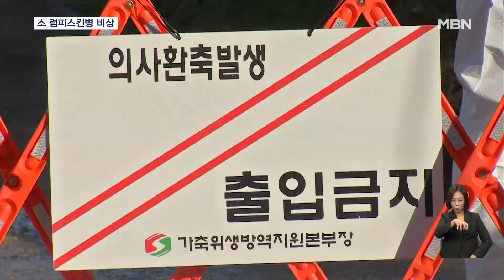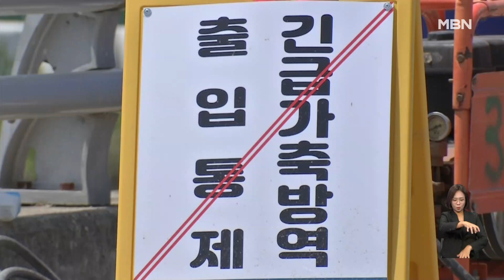소 럼피스킨병 '비상'…사흘 사이 10곳 확진 [굿모닝 MBN]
【 앵커멘트 】
  소 바이러스성 질병인 '럼피스킨병' 확진 사례가 최초 발생 이후 사흘 만에 10건으로 늘었습니다.
  방역 당국은 추가 발생이 이어질 수 있다며 '엄중한 상황'이라고 밝혔습니다.
  최윤영 기자입니다.

【 기자 】
  럼피스킨병이 확진된 경기도의 한 젖소농장입니다.

  일대가 출입 금지된 가운데, 대형 방역 차량만이 분주히 소독약 분무를 하고 있습니다.

  오염된 물질이 밖으로 나가지 않기 위해 가림막과 함께 굴착기도 동원됐습니다.

▶ 인터뷰 : 인근 주민
- "(주변에서) 목장 하는 사람들 다 비상 걸렸죠."

 럼피스킨병은 서산에서 최초 발생 이후 태안과 김포 등 5개 시군구에서 사흘 만에 총 10건의 확진 사례가 나왔습니다.

  추가 의심 신고들도 접수된 상황입니다.

  발병 농장 10곳에서 사육 중인 소 650여 마리는 모두 살처분하고, 인근 10km 이내의 소 5만 3천여 마리에게 백신이 접종됩니다.

 럼피스킨병은 모기 등 흡혈곤충에 의해 전파되는 바이러스성 전염병으로 폐사율은 10% 이하로 높진 않지만, 전파력이 세고 바이러스 생존력이 강해 1종 가축 전염병입니다.

  불임과 유산, 우유생산량이 절반 이하로 줄어듭니다.

  사람에게 전염되지는 않습니다.

▶ 인터뷰 : 정황근 / 농림축산식품부 장관
- "(감염된 소는) 살처분하기 때문에 우리 소비자들이 먹는 푸드 시스템에 들어갈 이유는 없다. 걱정하실 필요는 그 부분은 없습니다."

  정부는 국내에서 처음으로 소 럼피스킨병이 발생한 충남·경기 지역을 비롯해 전국 시도에 특별교부세 100억 원을 긴급 지원합니다.

  MBN뉴스 최윤영입니다.